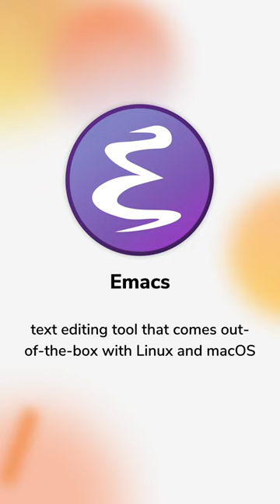Development tools that are chef's kiss ✨ | Part 2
Looking to level up your software development game? Look no further! 🙌

At HackSoft, we believe in staying on top of the latest development tools, and today we're sharing three of our all-time favorites.

Whether you're just starting out or you're an experienced developer, these tools are sure to make your life easier. We've been using them for a long time now, and we can't imagine our day-to-day job without them.

And if you're interested in learning more, be sure to follow us for more insights, tips and tools from the software development world. 👀